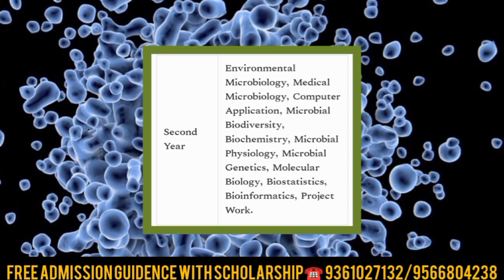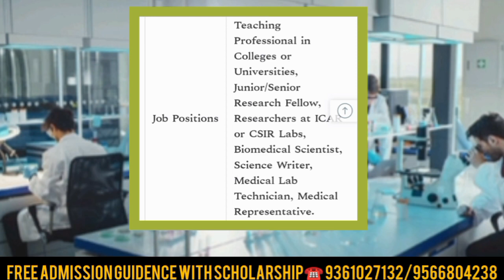M.Sc Medical Microbiology course Details Tamil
M.Sc _#Medical Microbiology_#Medical